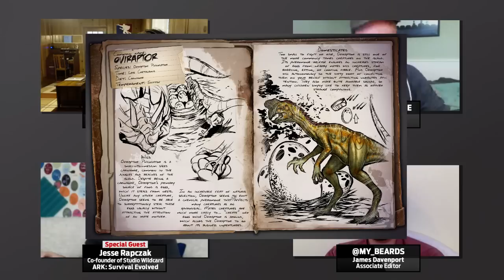The PC Gamer Show — guest Jesse Rapczak of Ark: Survival Evolved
The PC Gamer Show is our weekly livestreamed podcast, airing every Tuesday at 1pm Pacific on Twitch. This is the full episode from Tuesday, November 17th, 2015.

This week we're joined by Jesse Rapczak, co-founder of Studio Wildcard, currently developing Ark: Survival Evolved. This will be our last week doing the show from home, and next week we'll be in the new office!

This week's topics:
00:01:08 - What we've been playing recently.
00:11:41 - How does Fallout 4 look a week later?
00:34:43 - What makes good companion AI in games?
00:48:45 - Stars Wars Battlefront has been released, and Star Wars is exciting in general.
01:06:00 - Why are so many survival games in early access?
01:16:53 - We talk about Ark: Survival Evolved and what's coming next.
01:33:36 - Viewer questions from Twitch chat.